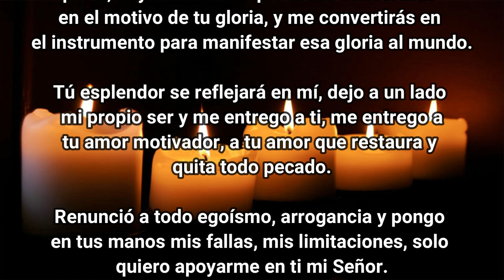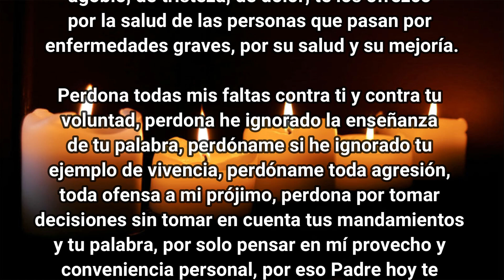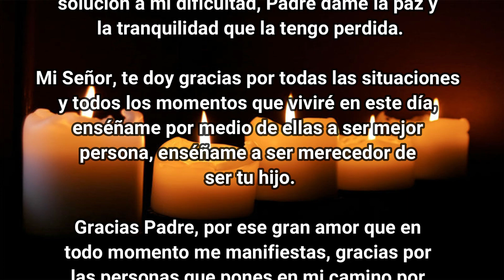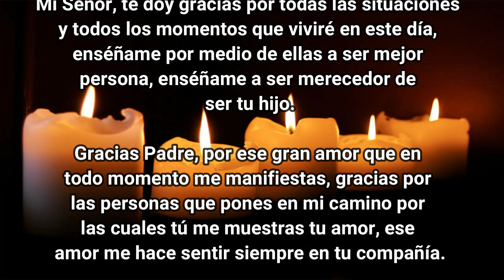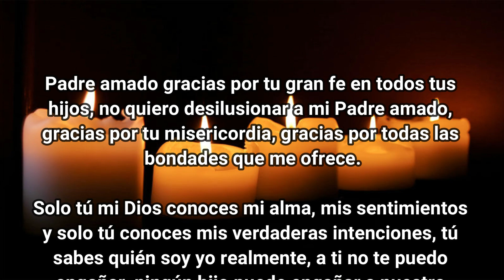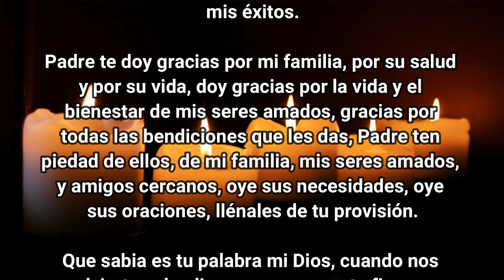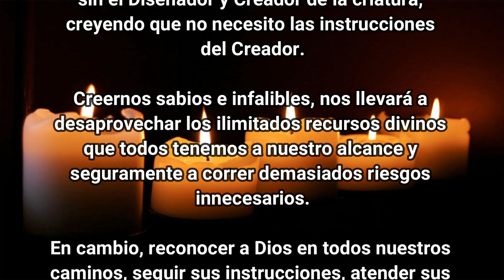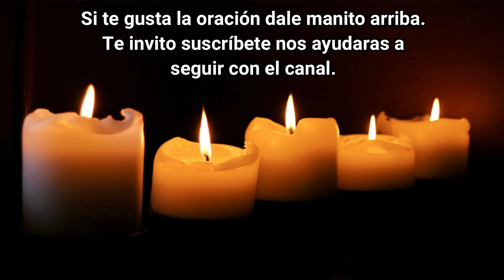ORACION PARA QUE UN MILAGRO SE TE DE HOY MISMO.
HOLA AMIGOS BIENVENIDOS A NUESTRO CANAL ORACIONES MILAGROSAS TV, DONDE ENCONTRARAN LAS ORACIONES QUE TANTO NECESITAN PARA SU VIDA, NO DUDEN EN ENTRAR A NUESTEO CANAL Y VER TODAS NUESTRAS ORACIONES, LES ASEGURO QUE LES SEVIRA DE MUCHO. QUE DIOS LOS BENDIGA.